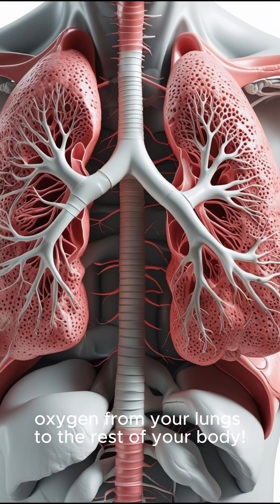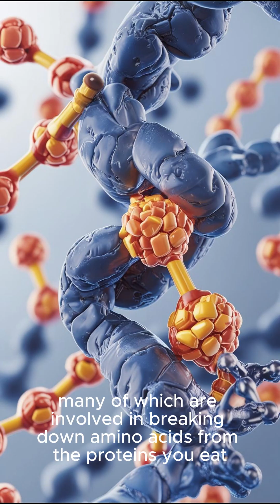Top 5 Facts About Vitamin B6 You Didn't Know